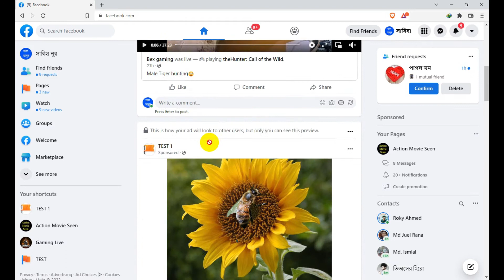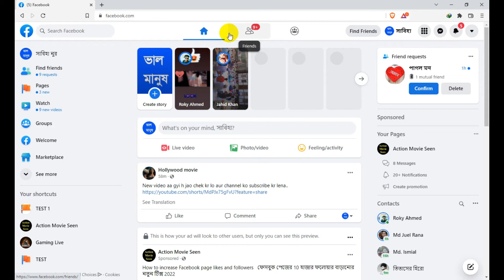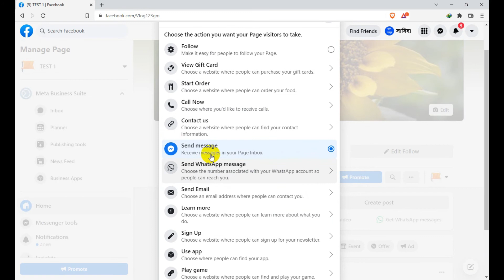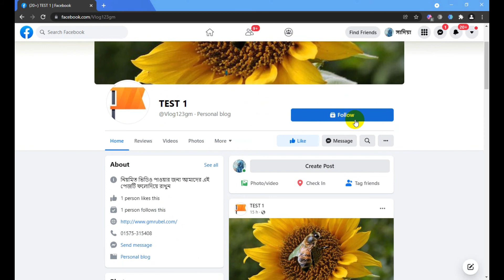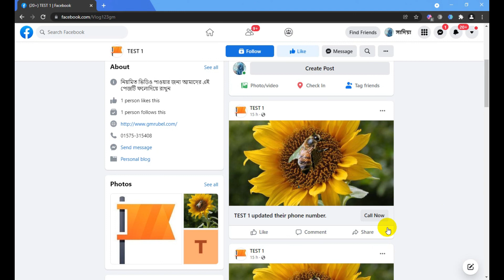ফেসবুক পেজে ফলো বাটন এড করুন সহজেই 2022 নতুন আপডেট How to add Facebook Page Follow Button